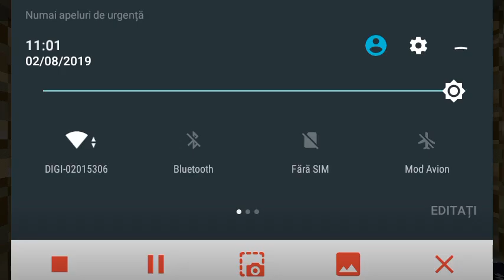Minicraft mapa noua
Like si abonativa